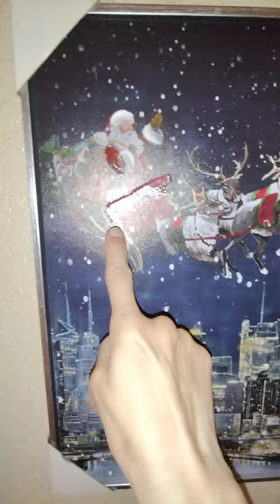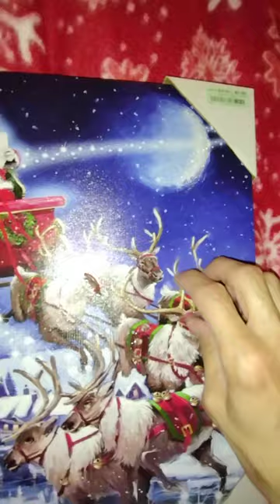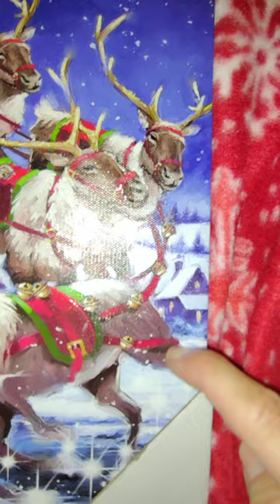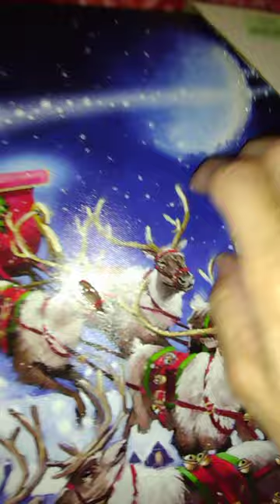Whispered ASMR ⛄ My Favorite Christmas Decor 🎄 ( Show & Tell )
Hello My Vanilla Lattes 🥤☕ and Welcome back to Our Channel 🥰🥰 I have for You today a Whispered ASMR 🎀 My Favorite Christmas Decor 🎄 Please make Yourself at Home 🏡 as You enjoy the Feature of the Day ☺️

Laura H
1535 E Los Ebanos Blvd #3525